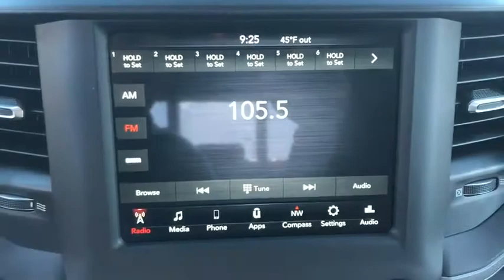2020 Ram 2500 Victorville, High Desert, Hesperia, Apple Valley, Adelanto, CA YT3168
Billet Silver Metallic Clearcoat New 2020 Ram 2500 available in Victorville, California at Victorville Motors. Servicing the High Desert, Hesperia, Apple Valley, Adelanto, CA Area.

Victorville Motors
14617 Civic Dr

Billet Silver Metallic Clearcoat 2020 Ram 2500 Tradesman 4WD 6-Speed Automatic Cummins 6.7L I6 TurbodieselbrbrRecent Arrival!brbrAwards:br  * Motor Trend Automobiles of the year
Quick Order Package 2HA Tradesman,3.73 Axle Ratio,Anti-Spin Differential Rear Axle,17 x 7.5 Steel Styled Wheels,Wheels: 18 x 8.0 Steel Chrome Clad,Heavy Duty Vinyl 40/20/40 Split Bench Seat,Cloth 40/20/40 Bench Seat,Tradesman Level 2 Equipment Group,Chrome Appearance Group,5th Wheel/Gooseneck Towing Prep Group,Protection Group,Manufacturer's Statement of Origin,Power Adjust & Heated Black Tow Mirrors,Rear Window Defroster,Tow Hooks,Trailer Brake Control,Radio: Uconnect 3 w/5 Display,Radio: Uconnect 4 w/8.4 Display,Vendor Painted Cargo Box Tracking,40/20/40 Split Bench Seat,4 Way Front Headrests,Rear Folding Seat,Carpet Floor Covering,2 Way Rear Headrest Seat,GPS Antenna Input,Active Noise Control System,Manual Adjust 4-Way Driver Seat,Manual Adjust 4-Way Front Passenger Seat,Black Exterior Mirrors,Trailer Tow Mirrors,Mirror Running Lights,Matte Black Mesh Grille w/Chrome,Bright Rear Bumper,Exterior Mirrors w/Heating Element,Electronically Controlled Throttle,USB Host Flip,SiriusXM Satellite Radio,Integrated Center Stack Radio,SiriusXM Radio Service,For More Info, Call ,Tip Start,Transfer Case Skid Plate Shield,Integrated Voice Command w/Bluetooth,4-Wheel Disc Brakes,6 Speakers,Air Conditioning,Electronic Stability Control,ParkView Rear Back-Up Camera,Tachometer,Voltmeter,ABS brakes,AM/FM radio,Adjustable head restraints: driver and passenger w/tilt,Brake assist,Delay-off headlights,Driver door bin,Dual front impact airbags,Dual front side impact airbags,Front anti-roll bar,Front reading lights,Fully automatic headlights,Heated door mirrors,Illuminated entry,Low tire pressure warning,Occupant sensing airbag,Outside temperature display,Overhead airbag,Overhead console,Passenger door bin,Passenger vanity mirror,Power door mirrors,Power steering,Power windows,Radio data system,Rear anti-roll bar,Rear step bumper,Speed control,Tilt steering wheel,Traction control,Variably intermittent wipers,Compass,Front Center Armrest w/Storage